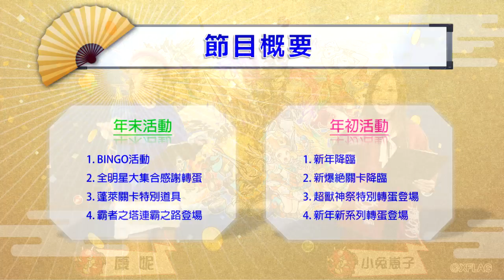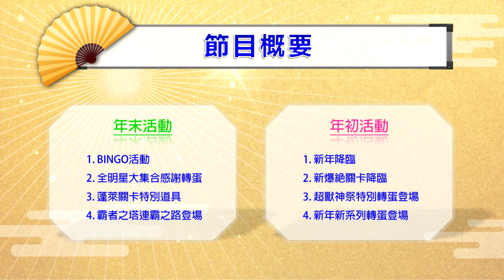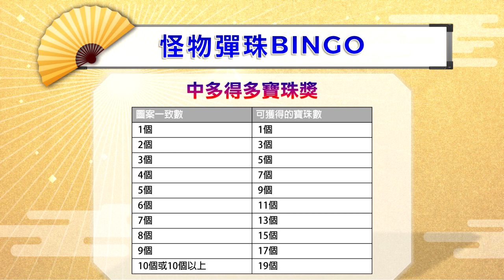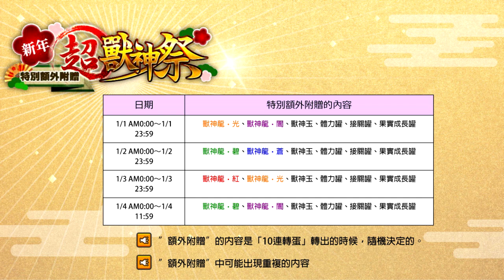【彈珠爆新聞】 年末、年初特別活動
又來到了一年的尾聲，感謝所有怪物彈珠玩家的支持與陪伴，
那麼這次怪物彈珠準備了什麼驚喜要和玩家們一起邁向2018年呢！
內容概要：
年末活動：
1，BINGO活動
2，全明星大集合感謝轉蛋
3，蓬萊關卡特別道具
4，連霸之路登場
1，年初活動：
2，新年降臨
3，新爆絕關卡降臨
4，超獸神祭特別轉蛋
5，新年新系列轉蛋